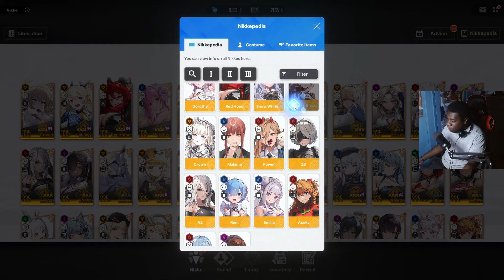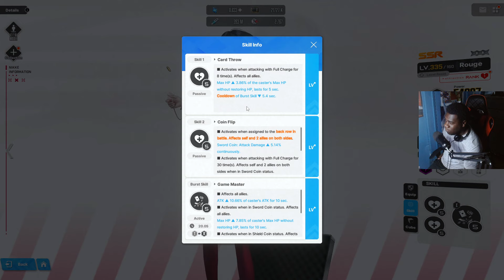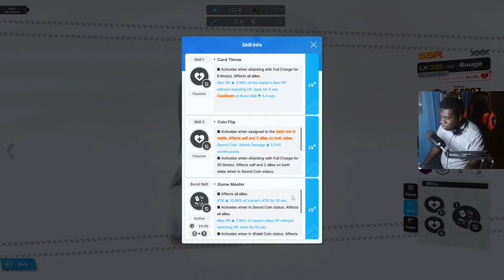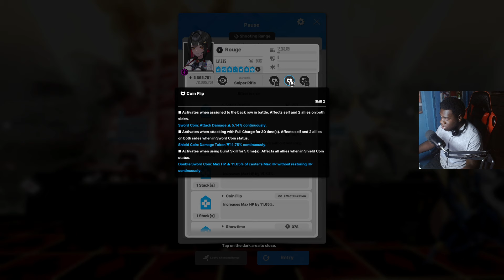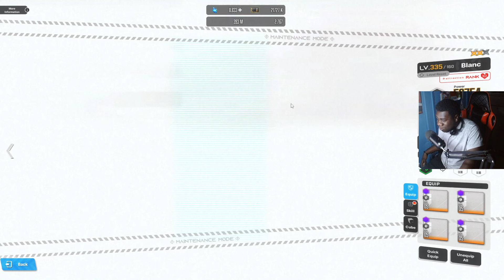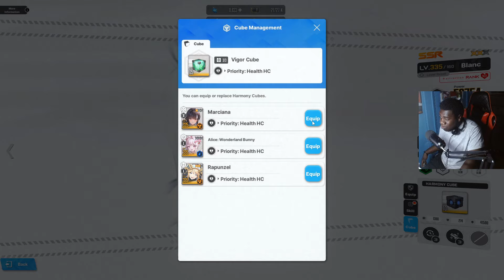Rouge Just Made The TETRA Class 100x STRONGER!!